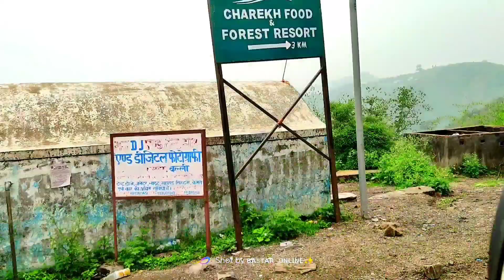Haridwar Se Himalaya Yatra 2022||The Himalayas From Haridwar are pahadi vlogs himalayan glider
Haridwar Se Himalaya Yatra 2022||The Himalayas From Haridwar are Mountainous Shoonya Shikar Aashram

@NaveenRawat Saurav Joshi lions @PahadiBiker  @ScenicScenes @tetongravityresearch @infogyanchannel @8KWorld  @himachalwalaa